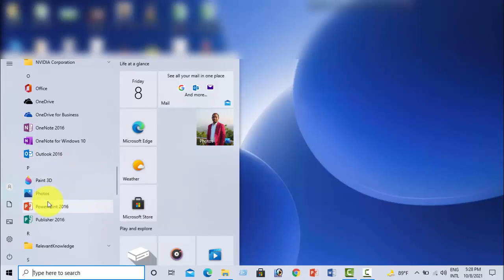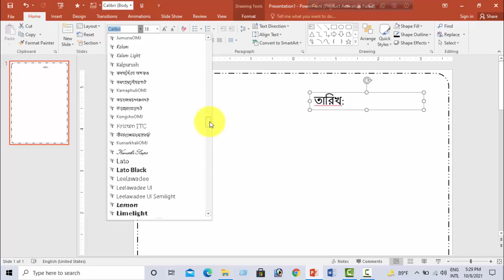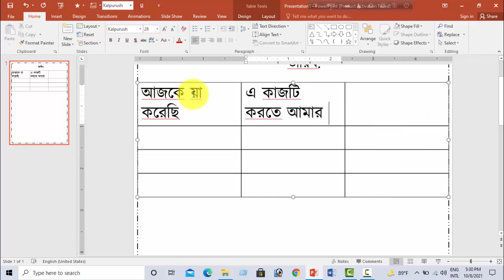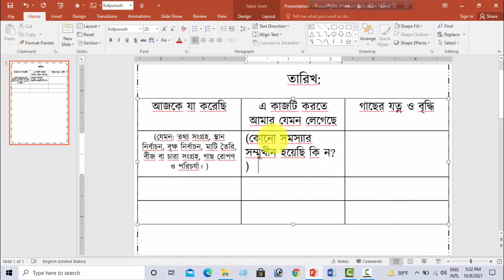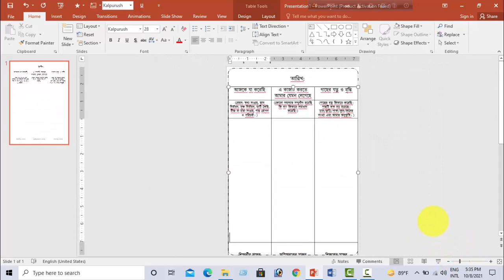মুজিববর্ষে গাছ রোপণ শিক্ষার্থী ডায়েরি তৈরি Mujib borshe gach ropon । Class 6 Assignment Science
Class 6 Assignment Science মুজিববর্ষে গাছ রোপণ তথ্য সংগ্রহ ডায়েরী লেখার নিয়ম Mujib borshe gach ropon
মুজিববর্ষে গাছ রোপণ ,
মুজিববর্ষে গাছ রোপণ পরিবেশের সংরক্ষণ ,
মুজিববর্ষে গাছ রোপন ,
৬ষ্ঠ শ্রেণির অ্যাসাইনমেন্ট ,
মুজিববর্ষে গাছ রোপন পরিবেশ সংরক্ষণ ,
বৃক্ষরোপণ প্রতিবেদন ,
6 assignment ,
এসাইনমেন্ট class 6 ,
mujib borse gach ropon ,
শিক্ষার্থী ডায়েরি ,
class 6 assignment 2021 ,
class 6 project assignment ,
mujib borsho gach ropon ,
মুজিব বর্ষ গাছ রোপন ,
মুজিববর্ষে গাছ রোপণ পরিবেশের সংরক্ষণ উত্তর ,
class 6 tree assignment ,
class 6 tree project ,